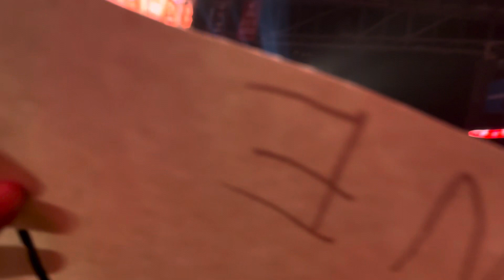WWE Monday Night Raw Atlanta 2023 Part 1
What is up guys it’s Leo aka Blaze Rod, back for another video. Matter of fact it is a segment of videos. In todays new segment we go back to State Farm Arena in the ATL for WWE Raw. This is the first Raw in Atlanta since April 2nd 2018. I will be uploading what I did get to record so if some footage is missing was because I didn’t record. But anyways that will be it don’t forget to like the video.

Part One- Cody Rhodes kicks off Monday Night Raw in his hometown and calls out Brock Lesnar only for Lesnar would wait until Rhodes goes to him